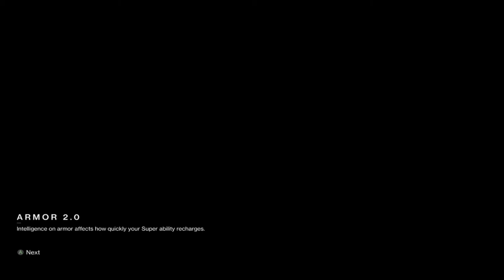Destiny 2 Season 14 Weekly Story Quest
Welcome to the first weekly quest in D2 for the season of the Splicer